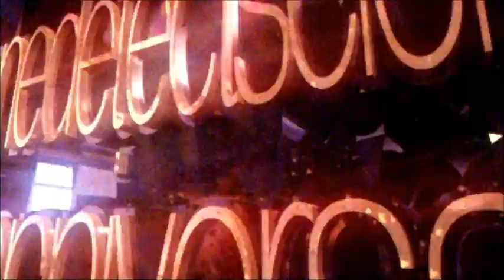réaction vidéo surprise